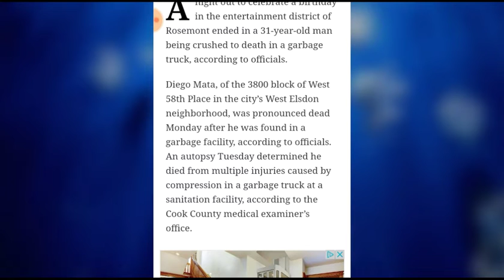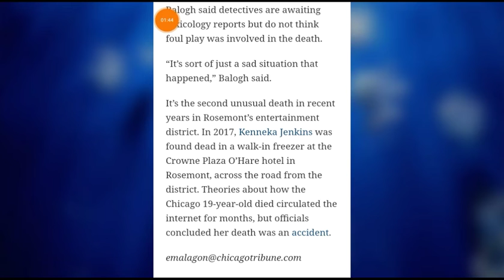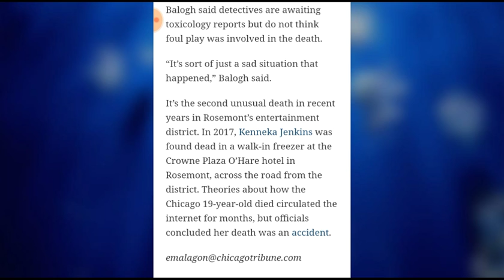New👀Rosemont 🗣️🗣️so now a man just you know accidentally climbs into a garbage bin 🙏😱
But village-owned camera video reviewed by police after Mata was reported missing showed that about 4:15 a.m. Saturday, Mata walked behind a restaurant at 5500 Park Place, in the entertainment district, and got into a dumpster